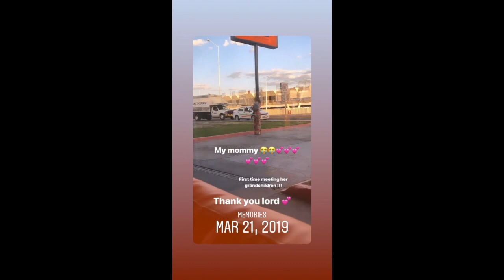GUADALAJARA 2019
Hello my beautiful youtube family. I wanted to share a few of the beautiful moments I was able to capture after re uniting with my mom and sisters after 8 years. It is not long since the second day of being their my grandma passed away, and those moments were meant to keep private.

                          suzy